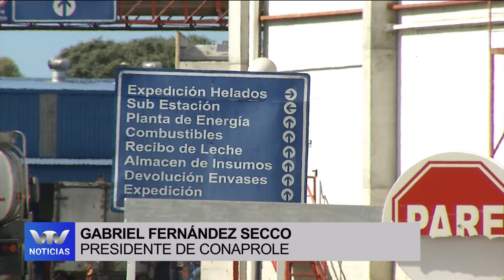Edición Mediodía 10/04 | Conaprole explora nuevos mercados en Medio Oriente y África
El presidente de Conaprole Gabriel Fernández dijo a VTV Noticias que en materia de ventas es un año "raro" ya que no están tan presentes los mercados históricos como China, Rusia y Cuba pero que se abren otros en Medio Oriente y África, además de Argelia y Brasil.

Fernández destacó que el primer trimestre de ventas de los productos lácteos ya está colocado y están trabajando para la segunda mitad del año.